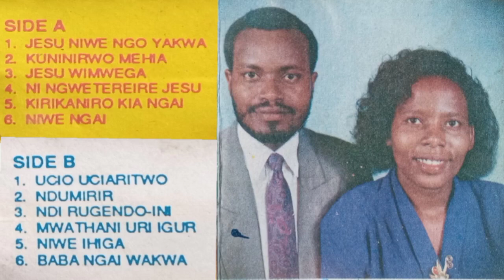Jesu Wi Mwega Mwathani Wakwa - Jane & Simon Mucheru